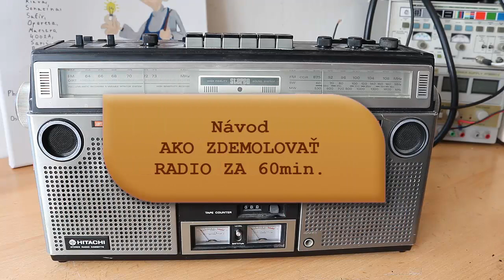HITACHI TRK-8170K 1.časť